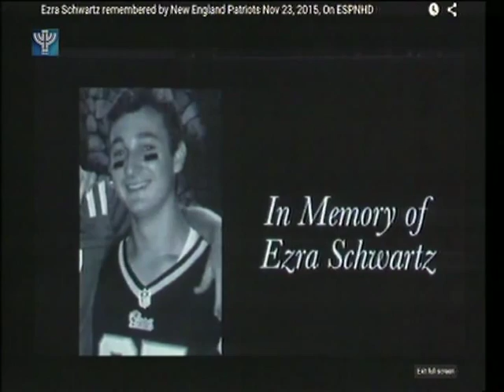IBA News Interviews Dov Lipman About the Moment of